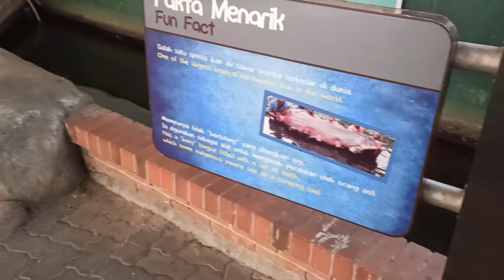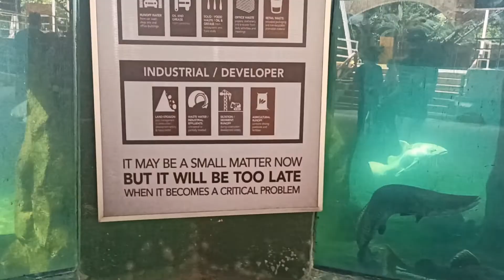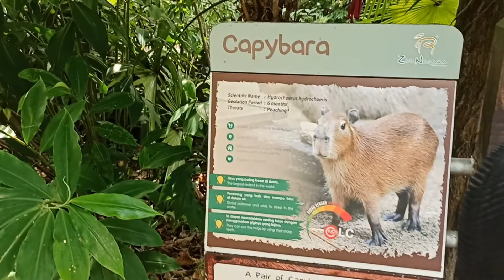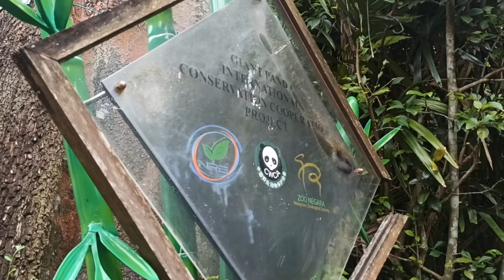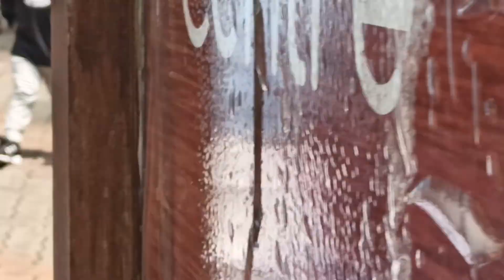Visit to Zoo Negara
My first visit to Zoo Negara